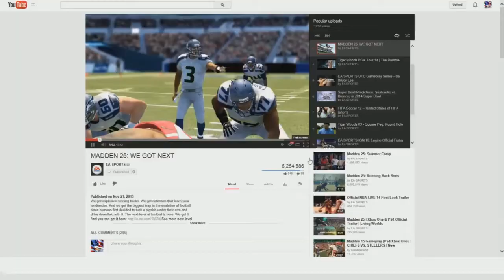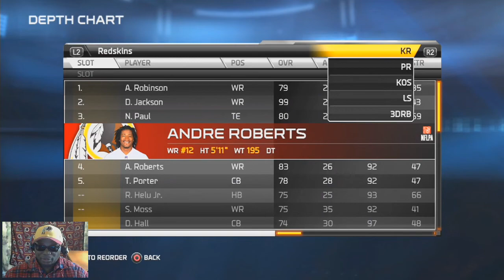Madden NFL 15 - Sunday Night Football - Ranked Game Episode 15